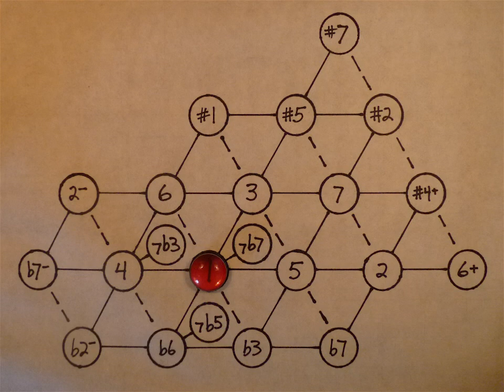Fourth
The interval of a perfect fourth. This video is an illustration from my blog article, A Reciprocal Note: The Fourth,